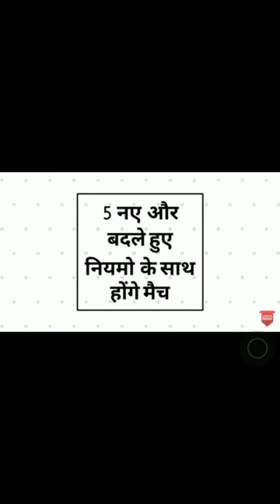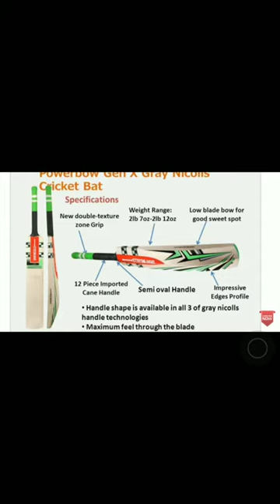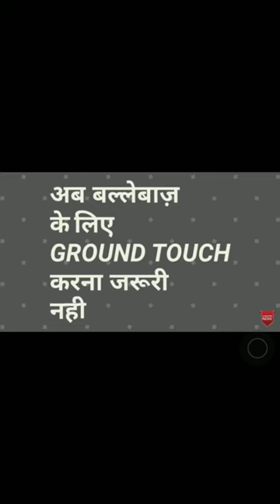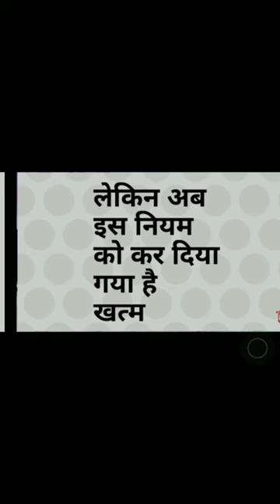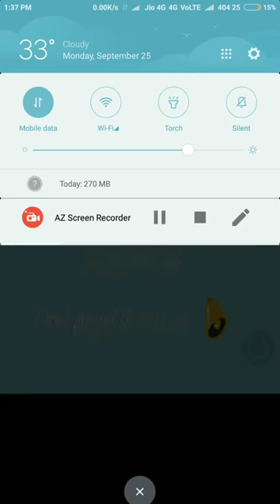5 New Cricket Rules introduced by ICC from 1 October $ also applied in IPL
Watch the list of all 5 new and changed cricket rules suggested by ICC and comes in effect from 1st Of October 2017 in IPL and Domestic cricket too.
This video is dedicated to cricket lovers and fans.
Here is the list of 5 new cricket rules which will be applicable from 1 October and also applied in IPL